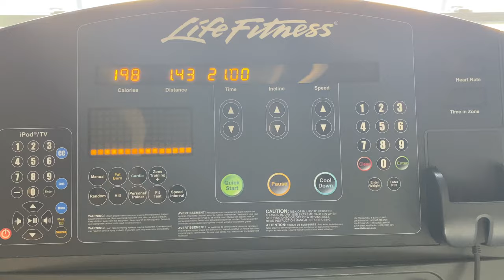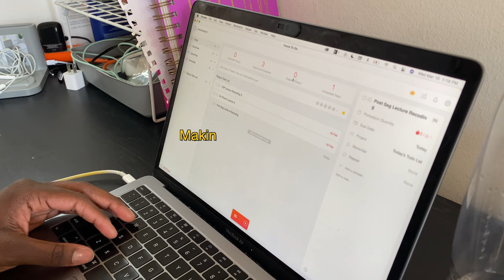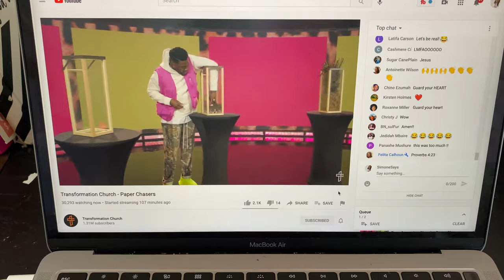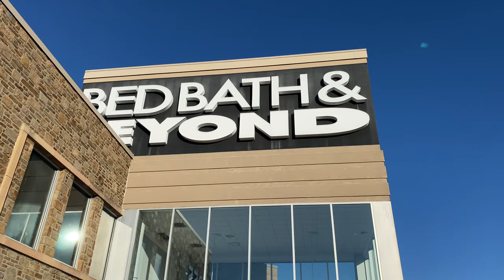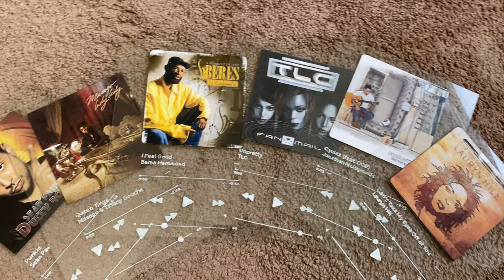First Day of Clinic as an Optometry Student VLOG // Prep with me + My Experience + New Figs Scrubs!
So I just saw my very first patient. I can't really say on my own. But you get the point. It was still my very first day in the clinic! As an optometry student, going to clinic to see your very first patient is supposed to an exciting experience. I was more nervous than excited to be quite honest. I was excited on the days leading up to the day but on the day of I was just very nervous. Now, this was only my clinical readiness exam where they just want to make sure that you are ready to go to clinic. I passed the exam but I feel like I could have done better. So I will. begiving myself a second first day! Until then I hope you enjoy this vlog!

The Bag

0:00 Preview
0:08 Intro
2:41 Target Run and Clothing Donation
3:17 Preparing for my first day in Clinic
5:10 Lab Practice Session
6:41 Looking for a new Suitcase
7:22 Come with me to my first day in clinic
8:42 My Experience: Let's talk about it
11:30 Figs Scrubs Try On  + Review
12:42 Update on my DIY Album Covers
13:32 How I really feel about my first day

If you made it this far, thanks so much for supporting my channel! Make sure to like the video and comment down below! (And if you don’t know what to comment.. comment if you are staying hydrated, motivated or just minding your business, or if you’re doing all three!

Program: Optometry (Traditional Program)
University: Salus University (Pennsylvania College of Optometry / PCO)
Graduating Class: 2023
Current Year (in this video): Second Semester of Second Year
Age: 25